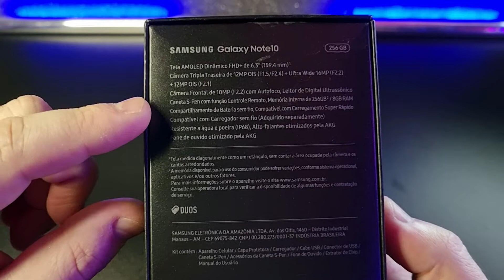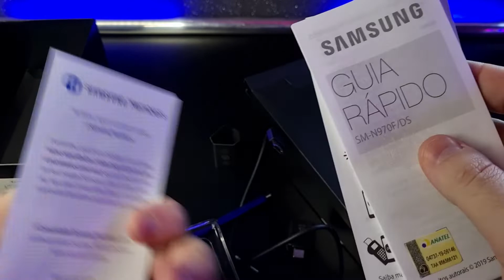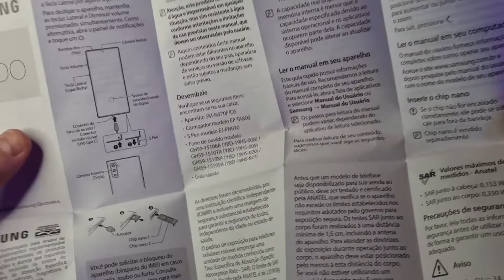UNBOXING - Samsung Galaxy Note 10 (O que vem na Caixa?)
Vamos abrir a Caixa do Aparelho e ver quais Acessórios Acompanham o Produto? Confira neste Vídeo RÁPIDO!